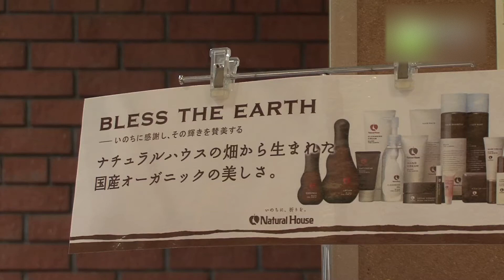ナチュラルハウス 青山店 - 地域情報動画サイト 街ログ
からだの健康、こころの健康、社会の健康を創造しながら、オーガニックライフを提案するナチュラルライフの直営店です。食料品を中心にオーガニック製品を取り揃えています。